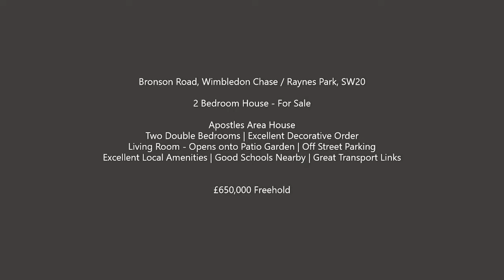2-Bedroom House for sale, Bronson Road, SW20 | Turners Property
A charming, two-bedroom house in excellent decorative order is now for sale in the popular Apostles area of Wimbledon Chase/ Raynes Park Borders.

Watch the video and then find out more and arrange to view